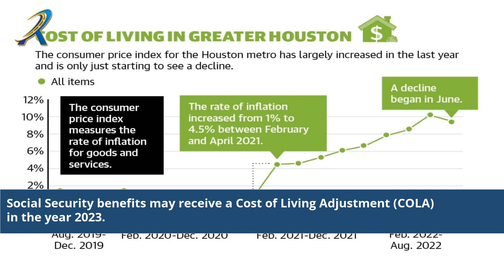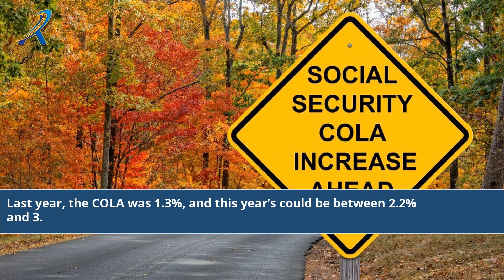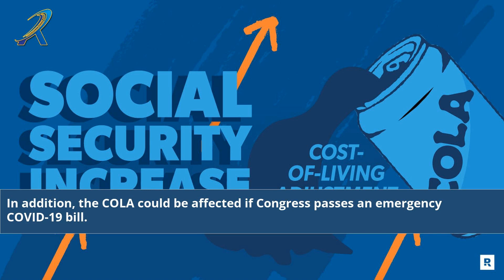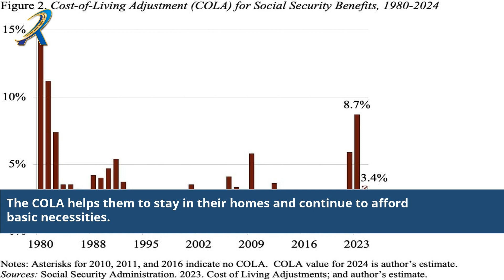Social Security Benefits Cola 2023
social security benefits cola 2023 when will it start
2023 cola social security benefits
social security benefits 2023 cola estimate
social security benefits 2023 cola ssi
social security benefits 2023 cola increase
social security benefits 2023 cola announcement date
social security benefits 2023 update as cola set for huge increase
social security benefits 2023 cola disability
social security benefits cola for 2023
social security cola adjustment for 2023
social security cola increases for 2023
2023 cola for social security benefits
social security cola 2023 how much will benefits increase next year